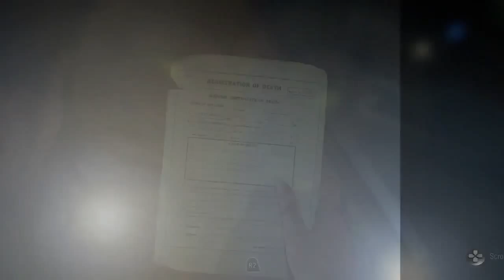Let s Play Until Dawn #12 | Ausflug ins Sanatorium | [GERMAN]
Until Dawn Ausflug ins Sanatorium
«UNTIL DAWN»
Survival Spiel von Sony Computer Entertainment (2015)

Instagramm:
HOL' DIR DAS SPIEL:

Ich liege hier nur so.